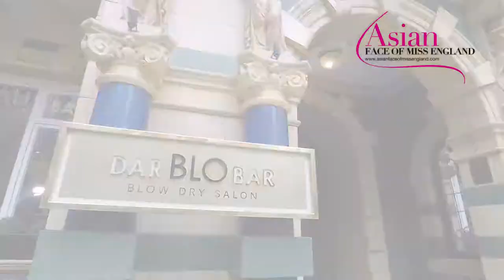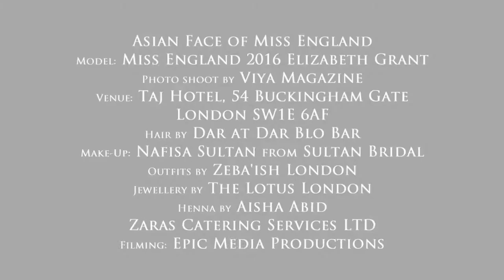Photo-shoot with the stunning Miss England 2016-17, Elizabeth Grant!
Finally I can share with you a behind the scenes video of one of our fantastic shoots with Miss England, organised by the Viya team!

Makeup by me, Nafisa Sultan and Hair by Dar Barot

Cannot wait to share more photo's of the stunner Elizabeth Grant with you! X

Jewellery by The Lotus London
Outfits by Zeba'ish London
Henna by Henna By Aisha Abid